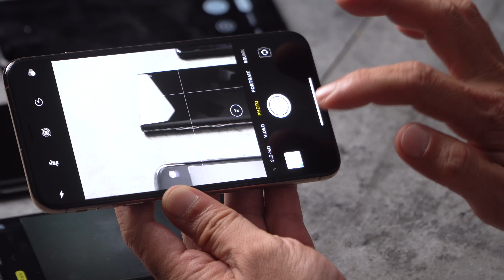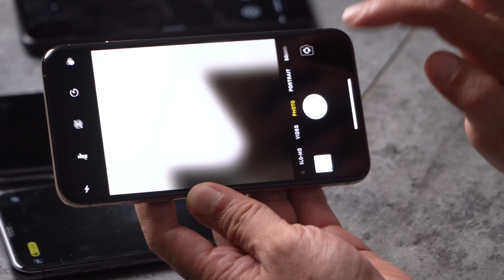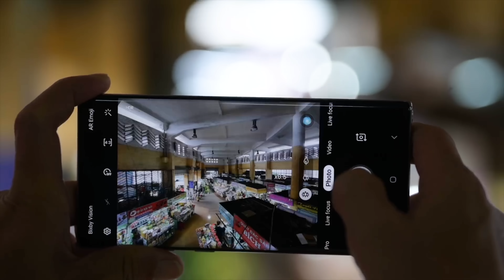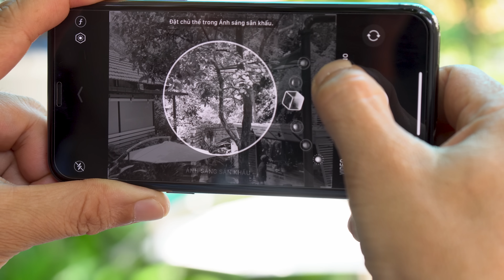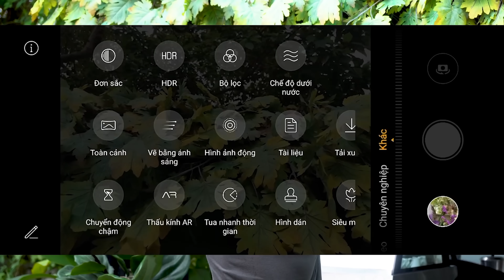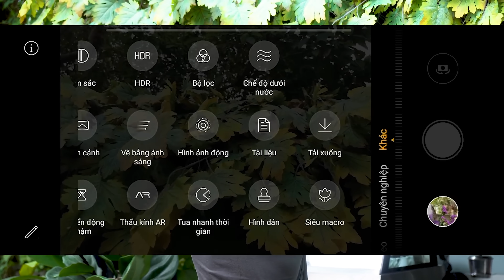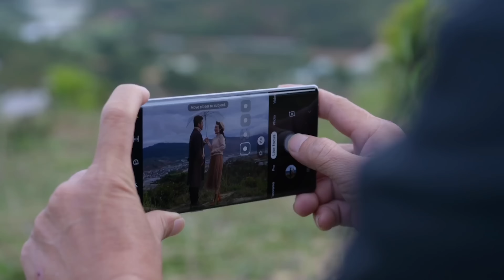Các tính năng chụp ảnh trên điện thoại - Nhiếp Ảnh Căn Bản E01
Mình thấy chụp ảnh bằng điện thoại đã trở nên rất phổ thông nhờ sự phát triển của công nghệ và cuộc đua tranh khốc liệt của các nhà sản xuất. Một cụm camera điện thoại mới ra đời lại được trầm trồ như một kỳ quan công nghệ. Ai cũng có thể cầm cái điện thoại giơ lên, bấm một cái, một khung hình được tạo ra. Tưởng chừng là thao tác chụp hình dễ dàng không thể dễ dàng hơn. Nhưng, không ít người chưa bao giờ tìm hiểu hết các tính năng khác ngoài nút chụp hình mặc định, hay các hỗ trợ hay ho khác trong menu của giao diện camera. Thậm chí, mình còn gặp trường hợp không sử dụng các ống kính khác dù đang sở hữu cụm camera có đến 3 ống kính. Đây là video mình chia sẻ cho các bạn đó! Cố gắng tìm hiểu cái camera mà mình đang có, dùng thử, học hỏi thêm tính chất hiệu quả khác nhau của các tính năng, tiêu cự ống kính, các hiệu ứng được lập trình sẵn... thì việc chụp hình bằng điện thoại sẽ nhiều cảm hứng và cuộc sống vui vẻ hơn.